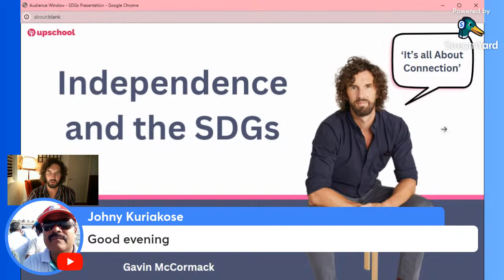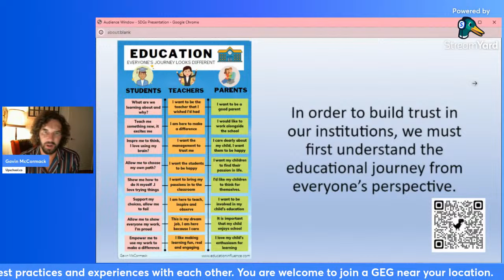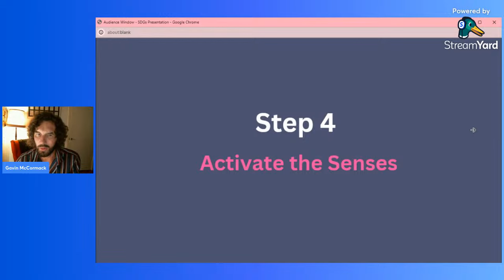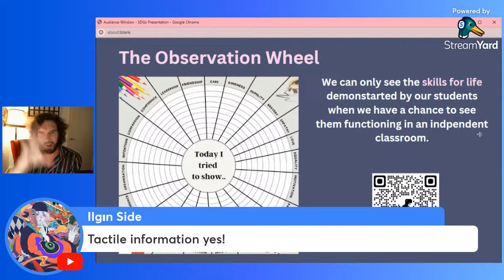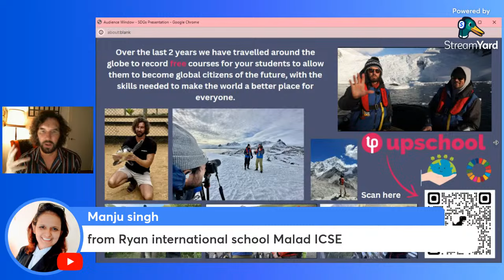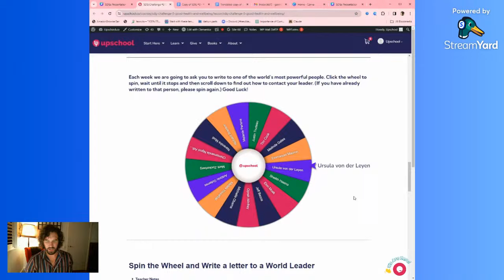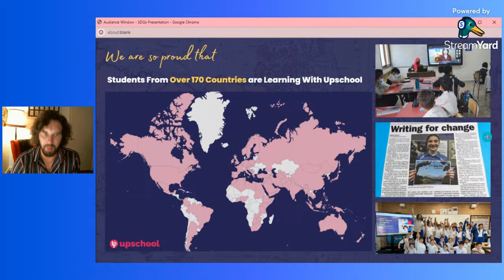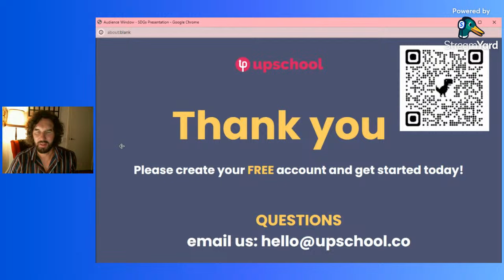UN SDG Goals courses on Upschool: Webinar by Gavin McCormack for GEG Thiruvananthapuram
Gavin McCormack, the renowned educational trainer, Montessori Ambassador for Australia and co-founder of 'upschool.co,' is set to guide you through an enlightening session. His expertise promises valuable insights into utilizing the upschool platform for comprehensive SDG courses tailored for children.

📚 What to Expect:
Introduction to SDGs: Gain a deep understanding of all UN Sustainable Development Goals.
Upschool Platform Showcase: Explore how children can access and benefit from these courses.
Alignment with NEP 2020: Discover how this program seamlessly integrates with the National Education Policy of India.

🔗 Why You Should Attend:
Empower Your Students: Equip them with knowledge crucial for a sustainable future.
Upskill Yourself: Learn innovative teaching methods aligned with global goals.
NEP Integration: Stay ahead by incorporating NEP 2020 principles into your teaching.

📆 Save the Date:
Date: 25th Jan 2024
Time: 5:00 PM India Time